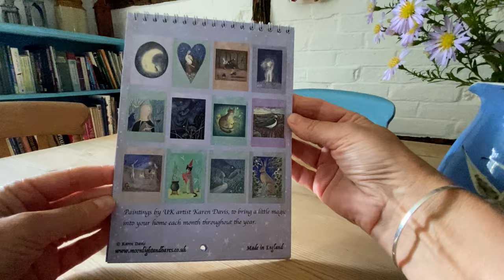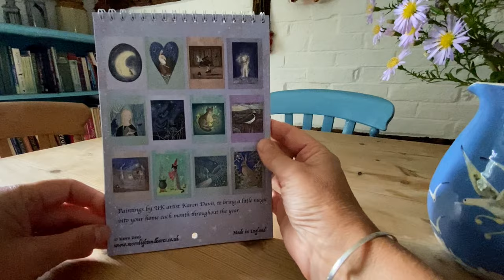Castle and Calendar. Artist life/ Peaceful September/ Countryside living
Hello ~ I hope you've been enjoying September. It's a wonderful time of year. In this video I share a little of what my days have been like. A walk around a garden at the beautiful Thornbury Castle which belonged to King Henry VIII. We were in the area and just stopped by to look. But I would love to go back again and maybe stay one day! It is in fact a hotel and restaurant now. :)
There is also some painting and the new calendar which will be heading to the shop very soon!
 Karen x

 Art Materials :
I buy a lot of the paints and brushes I use from Jackson’s Art Supplies online.